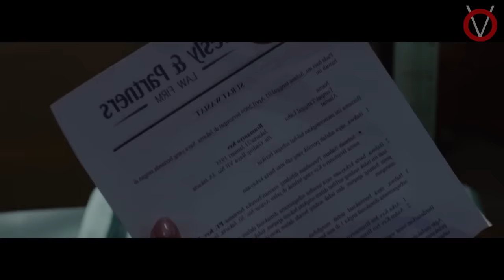உடலுக்கு ஆசைப்படும் கொடூர சாத்தன்|TVO|Tamil Voice Over|Tamil Dubbed Movies Explanation Tamil Movies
மனித  உடலுக்கு ஆசைப்படும் கொடூர சாத்தன் .
தனியா இருக்கும்போது இந்த படத்தை பாக்காதீங்க .